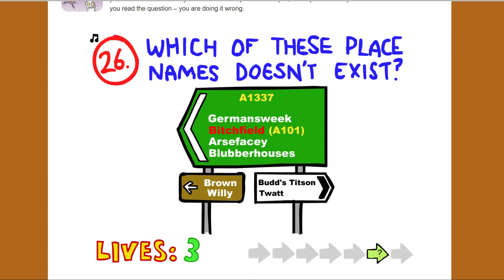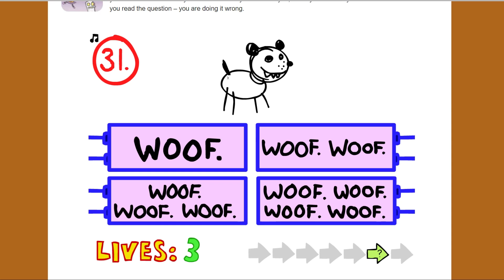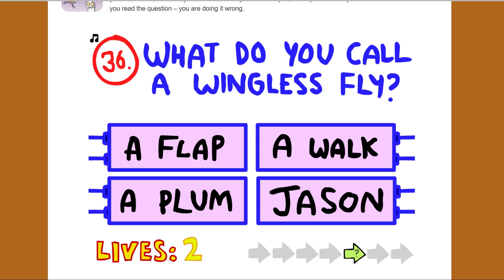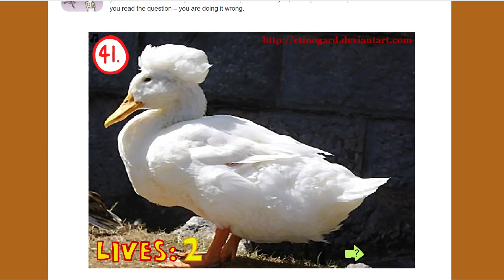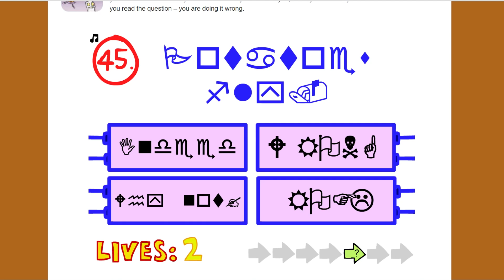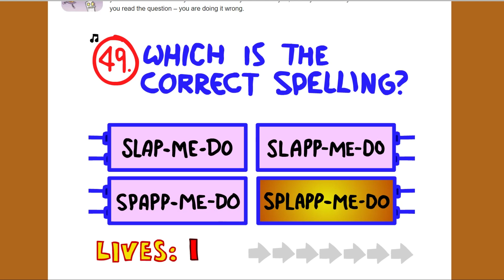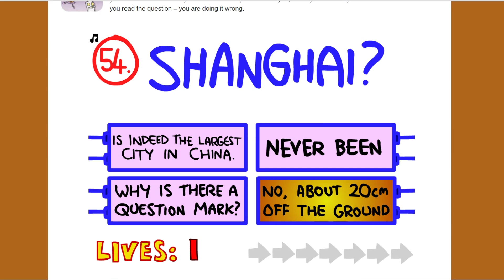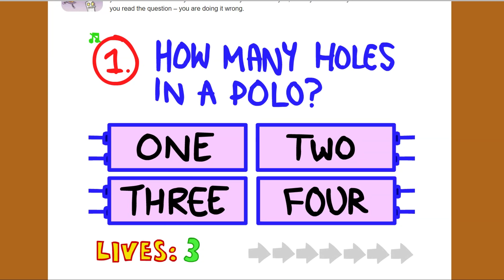DIESES QUIZ IST KRANK! ☆ Impossible Quiz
EIn Quiz. Ein Typ. Und Eine Mission: Das Unmögliche möglich machen.
Angeblich kann man dieses "Impossible Quiz" nicht lösen, deshalb habe ich es zu meinem Auftrag gemacht genau dies zu tun.